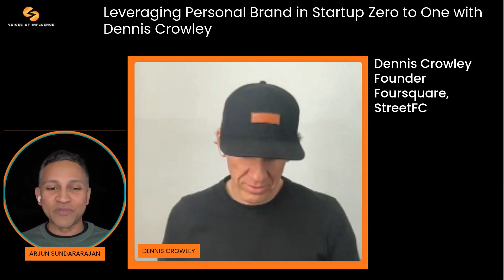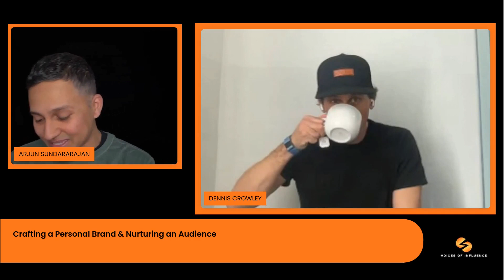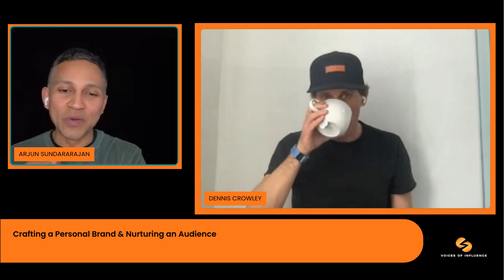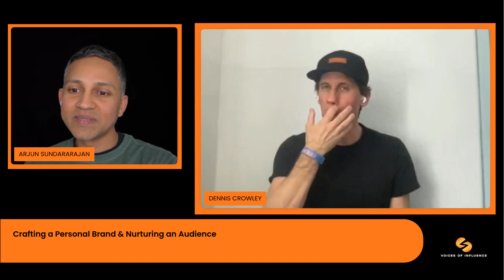Leveraging Personal Brand in Startup Zero to One with Dennis Crowley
Join Arjun Sundararajan in an insightful conversation with Dennis Crowley on Leveraging Personal Brand in Startup Zero to One. In this episode, learn from the industry leader who took his personal brand from ground zero to the top, inspiring entrepreneurs globally.

0:00 Speaker Introduction: Welcome Dennis Crowley, the dynamic entrepreneur redefining failure.
01:05 Getting Foursquare from Zero to One: Uncover the incredible journey of building Foursquare, straight from the horse's mouth.
04:14 Evolution of Entrepreneurship: launching a Consumer Startup in 2024: Get a glimpse into future trends and strategies for launching a startup in the rapidly evolving business landscape.
10:29 Launching with Influence: Leveraging Your Personal Brand: Understand how to leverage your personal brand effectively and influence your startup's success.
15:36 Crafting a Personal Brand & Nurturing an Audience: Learn how to create an engaging personal brand and develop a loyal audience.
20:19 Dennis Crowley's Next Startup: Get exclusive sneak peek into what's next on Crowley's entrepreneurial radar.

Does your startup story have the potential to write the next big success saga? Find out now!